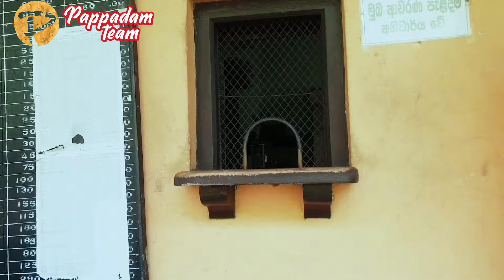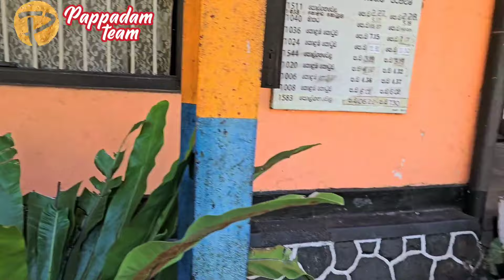Ihalakotte | ඉහල කෝට්ටේ | Meeya Ella Waterfall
Ihala Kotte is a railway station and is located in Mawanella, Kegalle, Sabaragamuwa, Sri Lanka.
The estimate terrain elevation above sea level is 271 metres
Meeya Ella is a beautiful waterfall situated  ihala kotte railway station. and horrible cave located adjacent to the Ihala Kotte Railway Station , We'll explore the cave and enjoy the peace and quiet of nature. you can easily access this location by train -specifically this is  in-between kadugannawa and Rambukkana main Railway stations